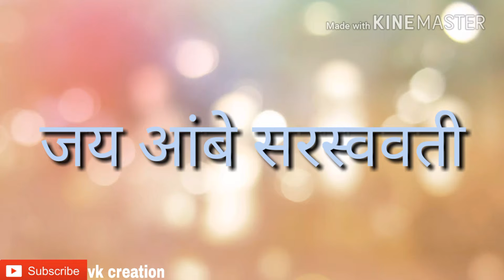35 टक्के काटावक